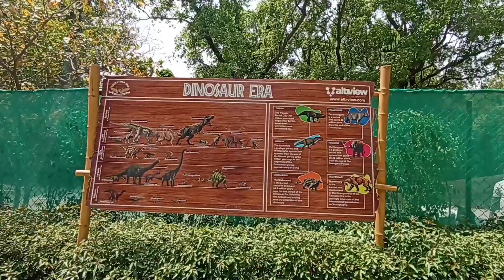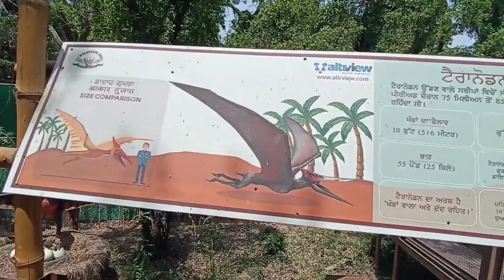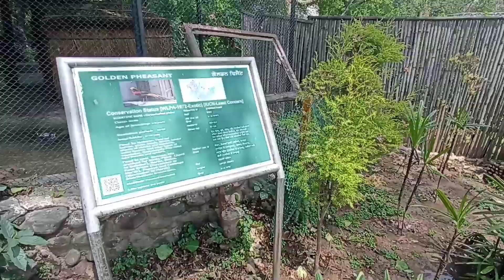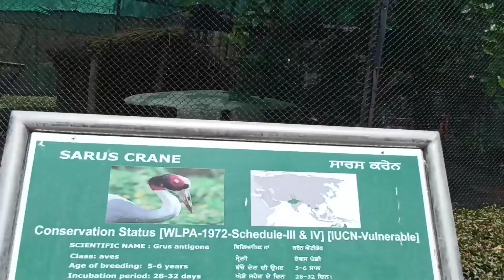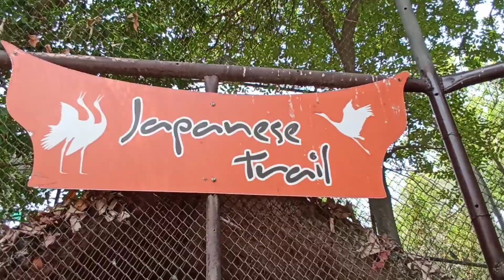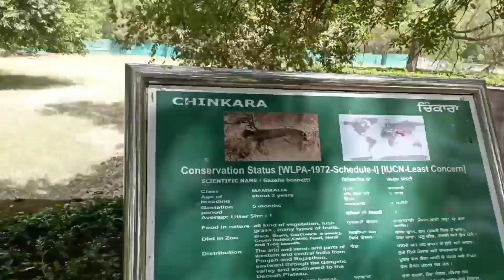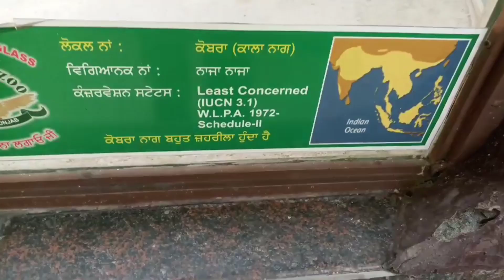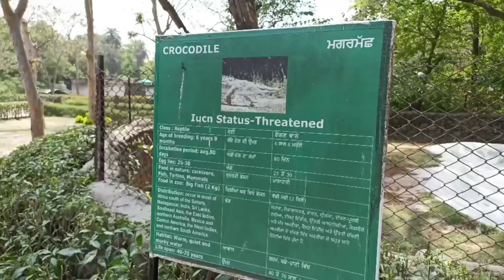ਡਾਇਨਾਸੋਰਾਂ ਦੀ ਦੁਨੀਆਂ 🦖 😱😱• Chhatbir Zoo Chandigarh • Chhatbir Zoo • Part 2 • Sukh Punjabi Vlogs